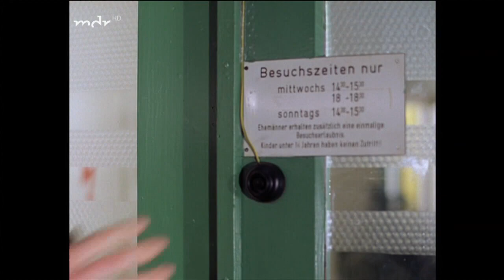Polizeiruf 110 [62] Die letzte Fahrt (DDR 1979)